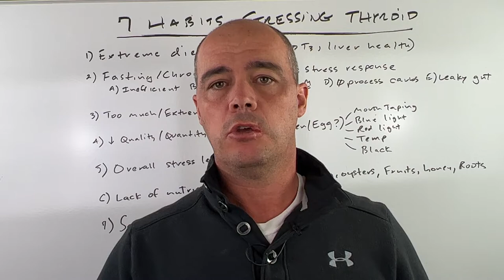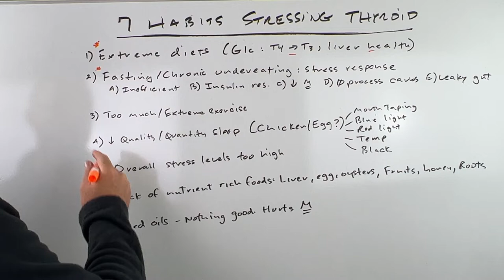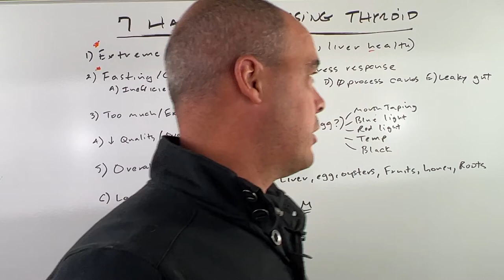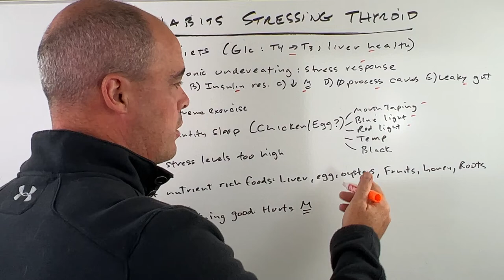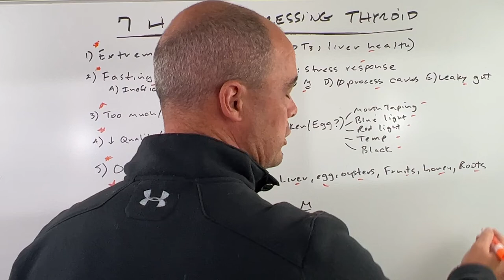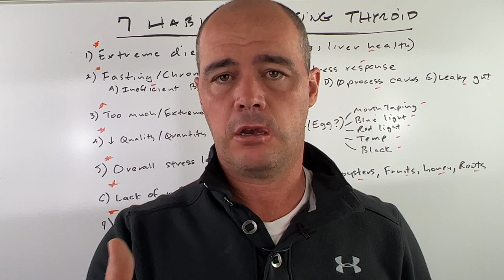Thyroid Stress - 7 Habits That Were Hurting My Thyroid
Over the last couple years I've changed a number of bad habits that were hurting my thyroid. Some of which go against popular mainstream advice. Are you doing any of these?